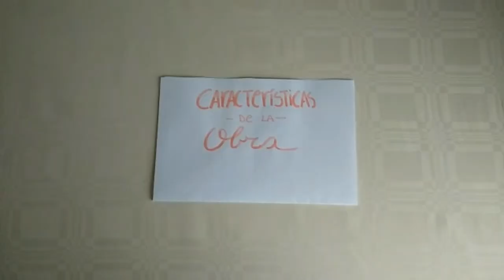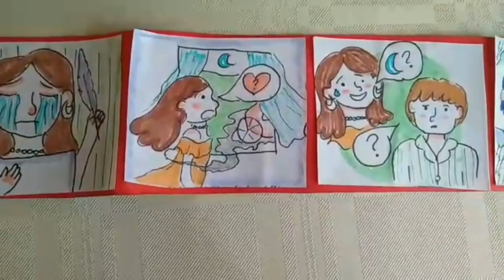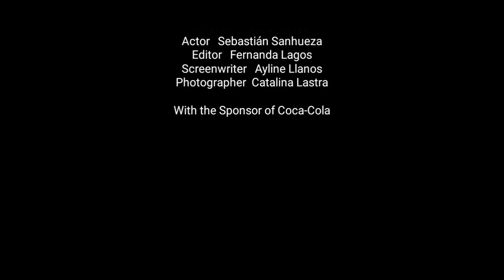La última niebla [resumen]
Un gran trabajo de lenguaje que podrá servirte si es que estás en apuros y no leíste el libro. ¡Resumen e información extra! Hecho con propósitos de estudio, disfrútenlo.
Profesora Lidis, rogamos por un 7.
Integrantes:
Fernanda Lagos
Catalina Lastra
Ayline Llanos
Yasna Novoa
Sebastian sanhueza
Los mejores del 2 medio B 2019